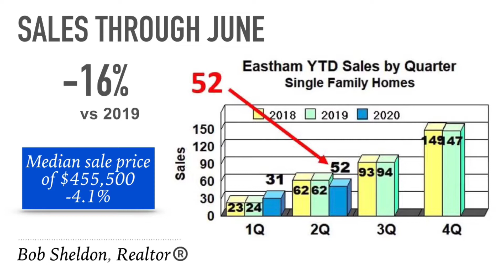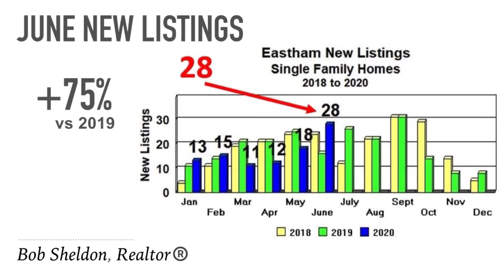Bob Sheldon’s August 2020 Eastham Real Estate Video Newsletter